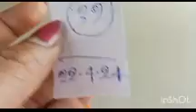হঠাৎ করে মেয়ের নাক দিয়ে ব্লাড ঝরছিল তাই নিয়ে গিয়েছিলাম ডাক্তারের কাছে মাকে সঙ্গে করে লালবাগ।😭😭😭😭